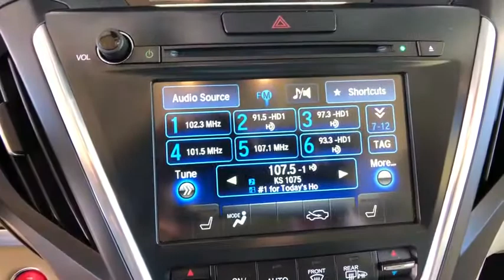2016 Acura MDX Denver, Aurora, Centennial, Parker, Highlands Ranch, CO PA22891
White Diamond Pearl Used 2016 Acura MDX available in Denver, Colorado at Mile High Acura. Servicing the Aurora, Centennial, Parker, Highlands Ranch, CO area.

CARFAX One-Owner. Clean CARFAX.Reviews:* Generous number of features for the money; adept handling; good fuel economy; confident acceleration; quiet cabin; excellent crash-test scores. Source: Edmunds* The Acura MDX is as refined as it is sophisticated. It is adorned with gorgeous Jewel Eye LED Headlights, which are designed to help improve reaction times and lessen eyestrain. With SUVs and Crossovers, keeping vehicle weight low is important. Acura worked some engineering magic when they shed 275 pounds from the vehicle, all the while increasing unit body rigidity using hi-tech lightweight materials. Expert engineering make the MDX quieter with acoustic front glass, sound-deadening materials, and active noise cancellation. On the inside, drivers will find comfort and luxury amidst high-tech advancements. The dash offers a sleek look and convenient arrangement of controls. The MDX comes standard with a 3.5L 290hp V6, i-VTEC engine, which gets an EPA estimated 19 MPG City and 27 MPG Highway for FWD models and 15/27 for SH-AWD models. It has a 9-Speed Sequential SportShift Automatic and the ability to switch to manual control where you can change gears with paddle shifters. The MDX comes standard with a very generous assortment of features. Some of the items are the Multi-View Rear Camera, Anti-lock Brakes, USB iPod Integration, Vehicle Stability Assist, Bluetooth HandsFreeLink, and a Power Tailgate. Optional packages give you amazing items as well. Some of them are Acura's Next Generation Navigation System, the Forward Collision Warning System, ELS Premium 10 speaker Sound System, and a 9-inch overhead screen in the rear with the Entertainment Package or a 16.2-inch split screen display with the Advance package which can display up to 2 video sources. Acuralink can also provide other services with a subscription including vehicle theft tracking, live concierge service, and remote unlocking/locking. Source: The Manufacturer SummaryLocated in Denver CO, and also serving Aurora, Parker, Highlands Ranch, Castle Rock, Littleton, Lakewood, Englewood, Lone Tree, Boulder, Colorado Springs, Fort Collins, Centennial, and Golden. All prices include Dealer and Handling of $599.